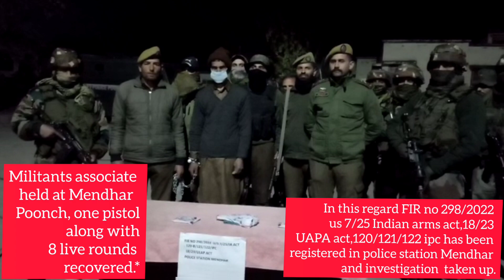Militants associate held at Mendhar j&k a pistol along with 8 rounds recovered.*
*Militants associate held at Mendhar  Poonch, one pistol along with 8 live rounds recovered.*

Poonch
Dec.25

Jammu and Kashmir police and Indian Army in subdivision Mendhar Of Poonch district  arrested one militant associate , a pistol along with eight live rounds has been recovered from his possession.

On 25 th of December a joint cordon and search operation was launched by Police and Indian Army in general area of Salwa and Behra area of mendhar and during search operation one person namely Tayab Khan S/O Mohd Khalil khan R/O Salwa who is also an OGW coming from forest area was asked to stop to which he tried to ran away . Security forces in a tactical manner  apprehended him  and during his search one pistol along with eight rounds were recovered from his possession.

In this regard FIR no 298/2022 us 7/25 Indian arms act,18/23 UAPA act,120/121/122 ipc has been registered in police station Mendhar and investigation  taken up.